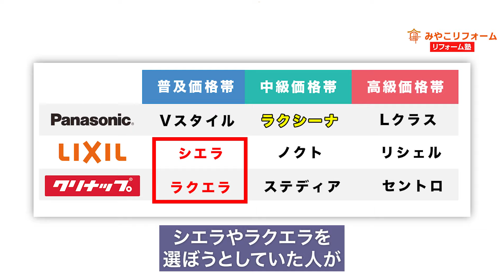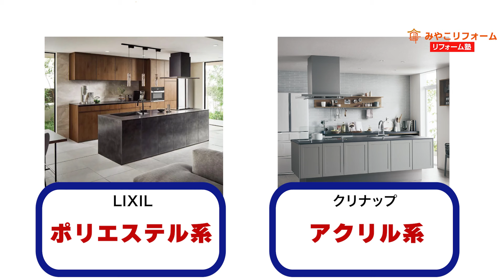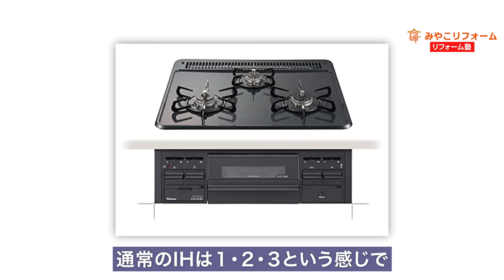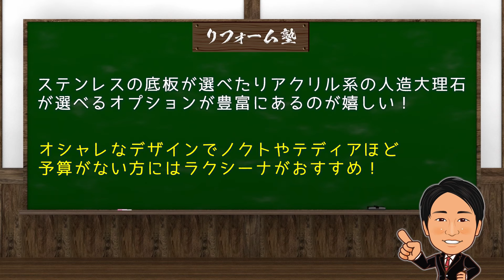【絶対後悔しない】パナソニック「ラクシーナ」を選ぶべき理由とは？〜リフォーム塾〜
★エンドユーザ様向け★
京都・大津でリフォームするならみやこリフォームへ

熊本でリフォームするならここよかリフォーム（旧リノリフォ）へ

★リフォーム業者様向け★
新人からベテランまで！みやこリフォームのノウハウが全て詰まった水回り4点リフォーム営業・現場管理 最強マニュアル＆Eラーニングを発売中！！

★リフォーム業者年収アップチャンネルはこちら★